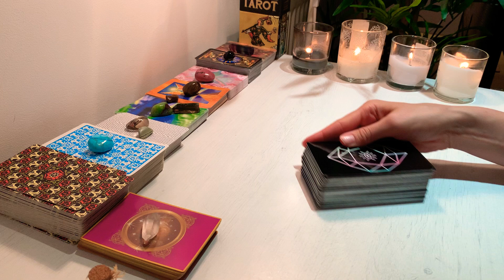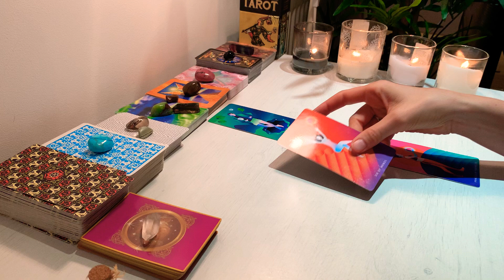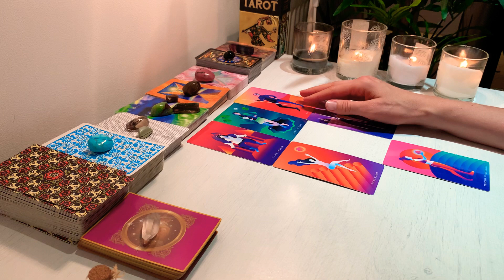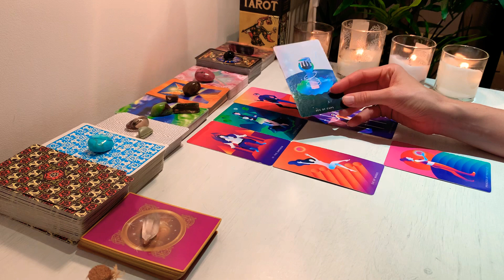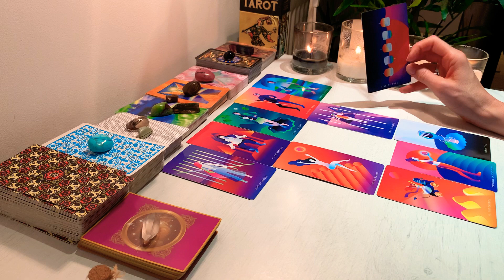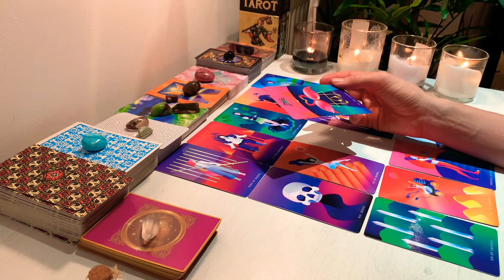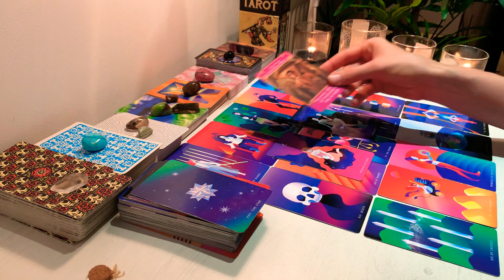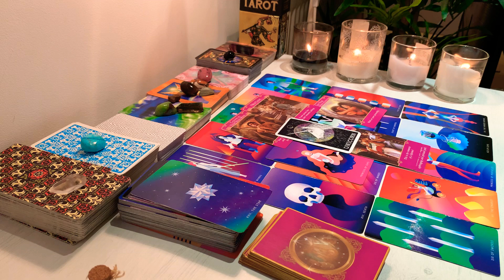♒️ AQUARIUS~ They’re Transorming💫& Returning to You 👩‍❤️‍💋‍👨 💖 Bonus 🔮Mid November 2020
Welcome Aquarius ♒️
I hope you are all doing amazing 🙏

My Zodiac:
Aquarius ♒️☀️ Sun
Pisces ♋️🌕Moon
Scorpio ♏️ Rising
Aquarius ♒️ Venus